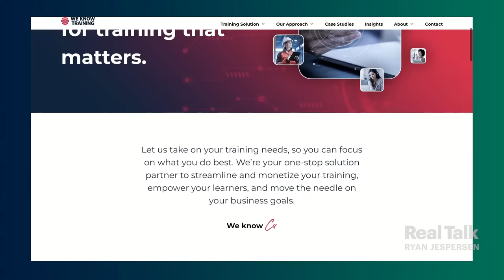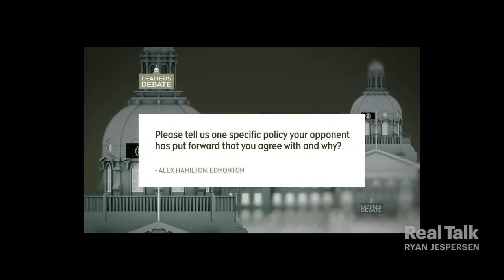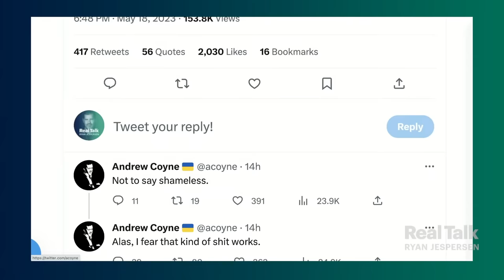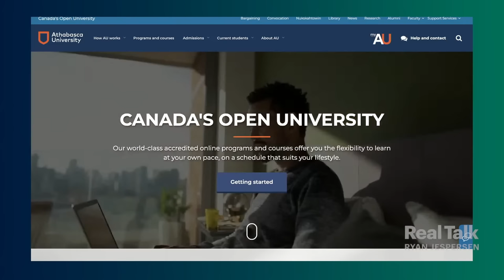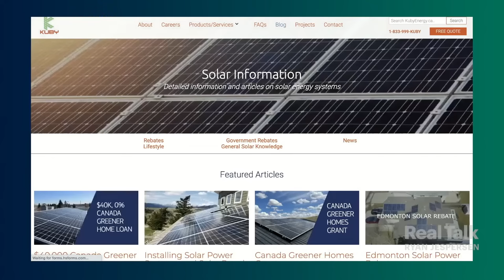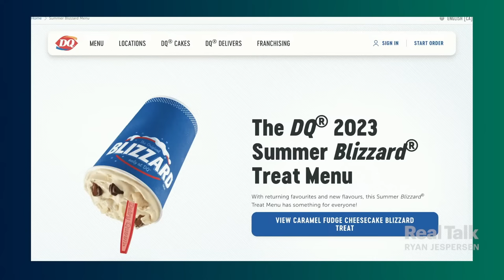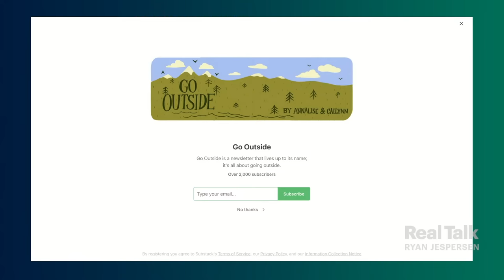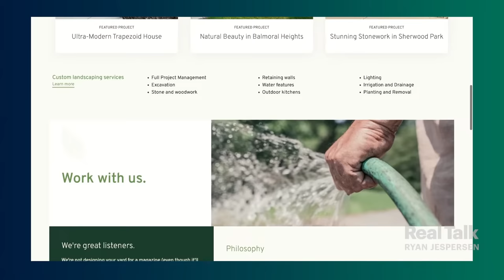2023 Alberta Election Debate Recap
Both the UCP and NDP are claiming a win at the only televised debate of the 2023 Alberta Election. Who's right? How do you gauge success? Did either leader - Danielle Smith or Rachel Notley - actually move the needle with undecided (or even "decided") voters?

2:10 | The Strategists produce and host one of Canada's favourite political podcasts. Stephen Carter, Corey Hogan, and Annalise Klingbeil join Ryan to recap the debate's most notable moments. Don't miss their takes on who scored better on image, messaging, and the intangibles!

57:05 | What exactly was wrong with former Alberta Party leader Stephen Mandel's suit at the 2019 Alberta Election Debate? Johnny presses Ryan on a bold statement earlier in the episode.

59:30 | Tania's got a strong message - delivered out of love (!) - for our Thursday Round Table guests (and Ryan), and Ned's sick of politics as sport. Both sound off in this week's Trash Talk presented by Local Environmental Services!